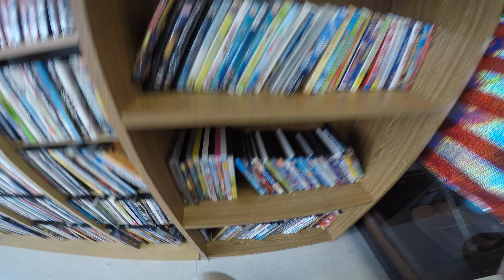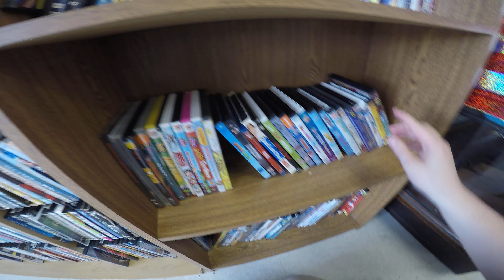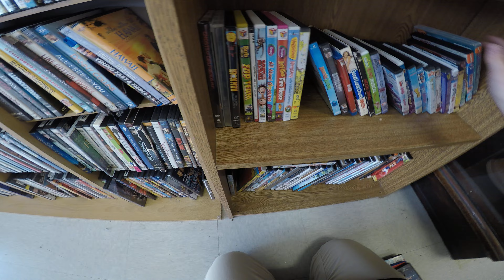amvets thrift store movie hunt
movies thrifting dvds disclaimer this is not intended for children under the age of 13. this is not made for kids" safe for work. Entertainment purposes only